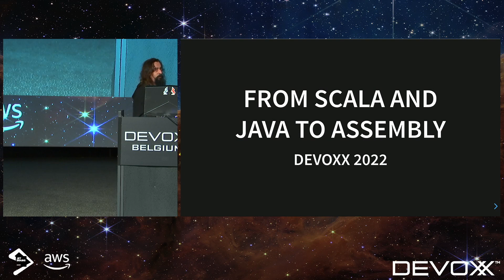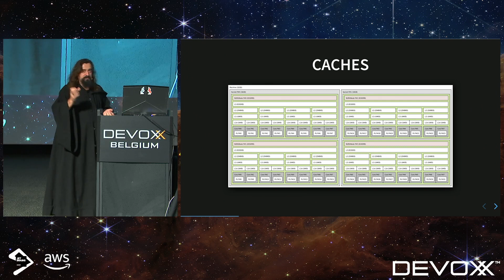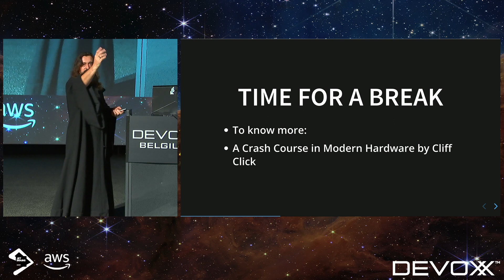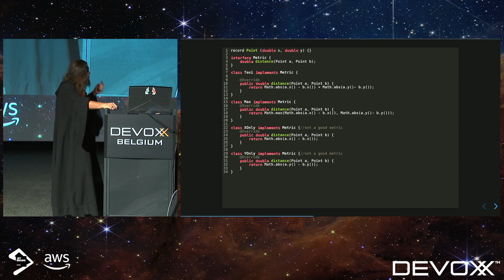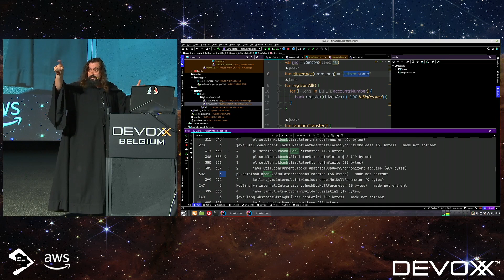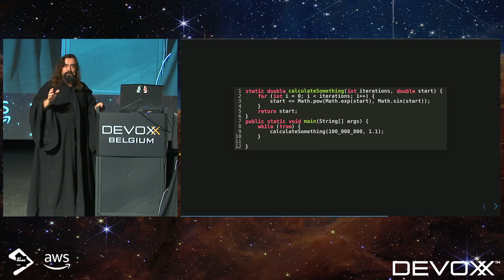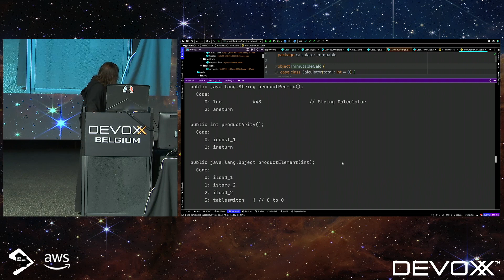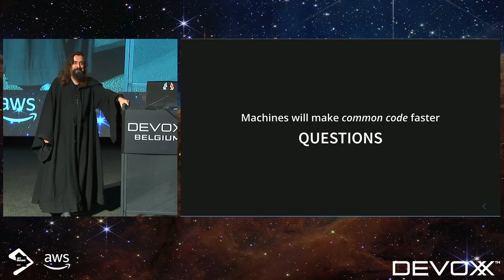from Java and Scala to assembly by Jarek Ratajski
When it comes to performance, many developers take for granted statements (myths) that are not always valid, no longer correct, or were never accurate.

Performance and benchmarking were always tough topics, and in languages such as java and scala, there are so many layers between code and machine that any analysis seems futile.

We will, however, try to do this and check a few exciting examples of scala code snippets down to the "bare metal".

We will use recent JVM versions, including graal and some valuable tools such as

jitwatch, javap, gc logs, jmh, performance counters.

The next time someone claims something about performance, you can measure and check it.